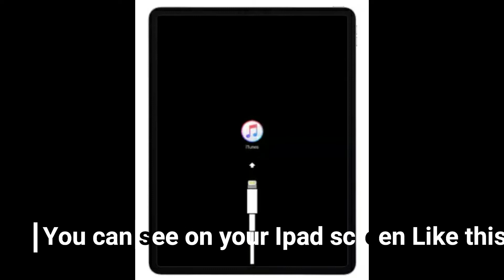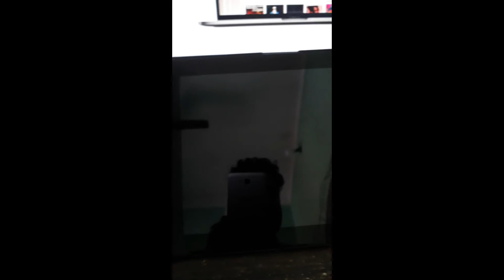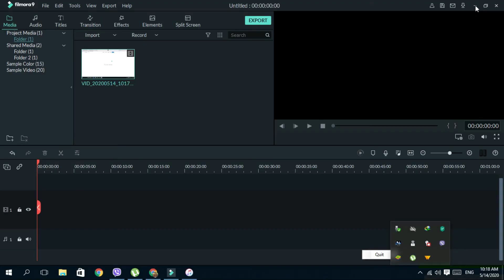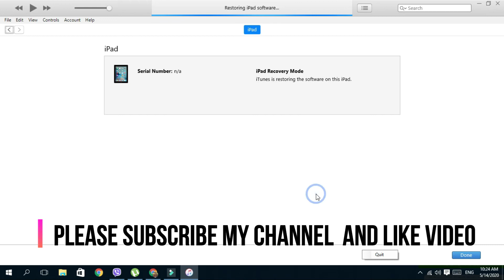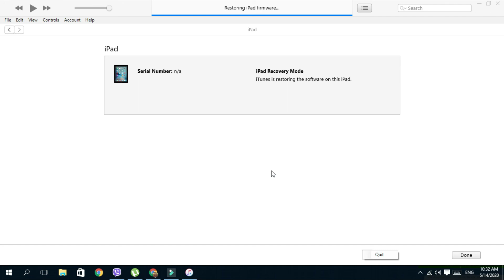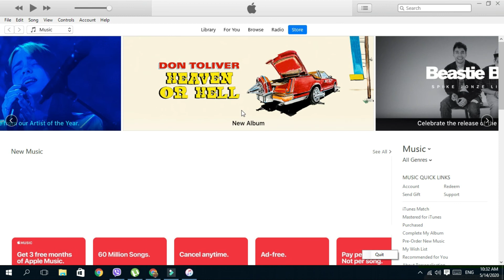How to restore ipad | how to reset ipad | how to remove ipad password 2020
Digital Computers "Awesome it Guru"

link For you...